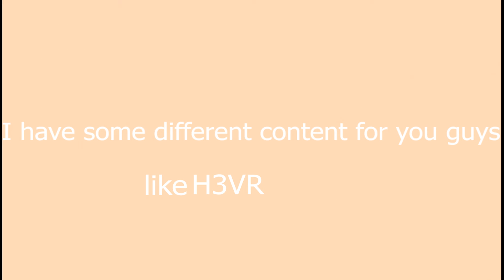update video (again)